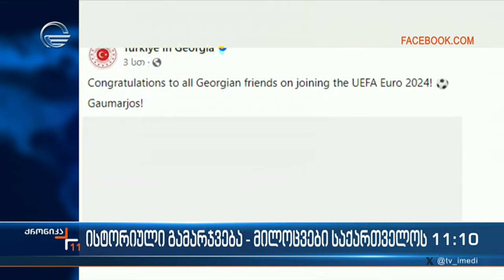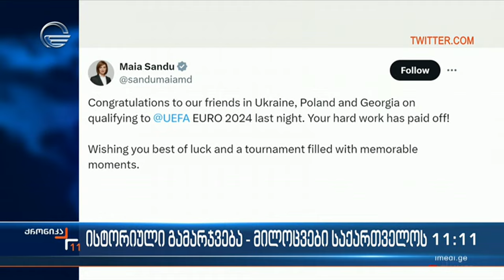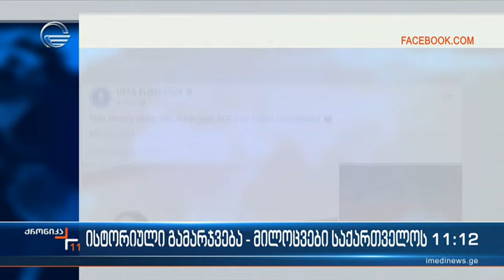ისტორიული გამარჯვება - მილოცვები საქართველოს